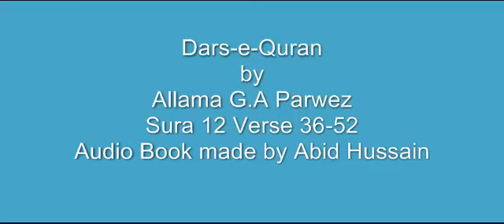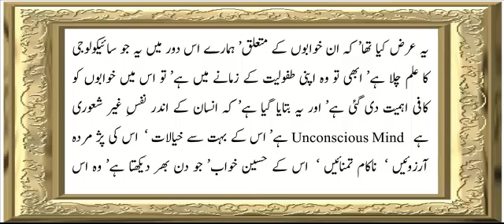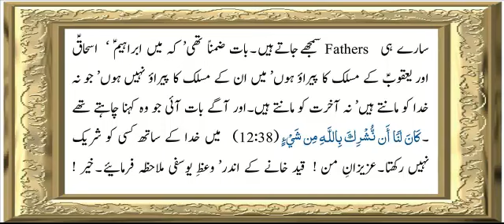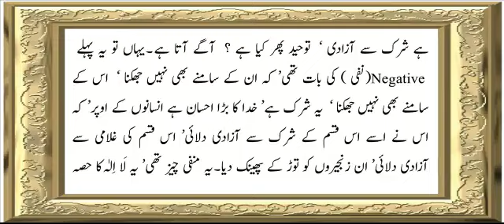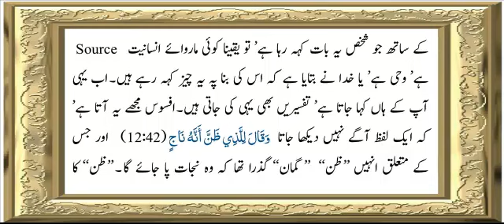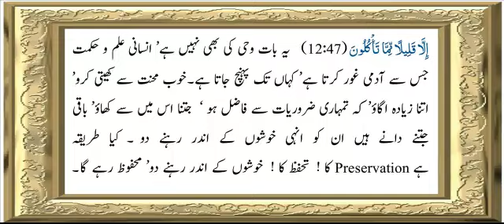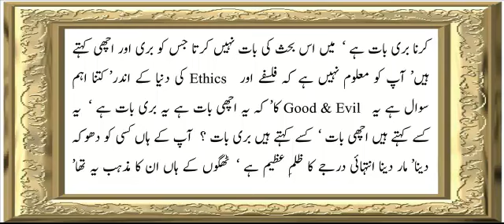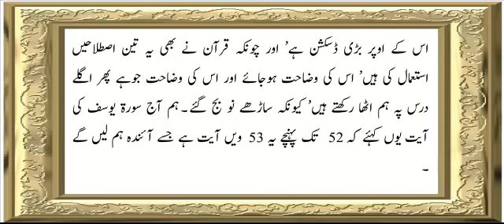Sura 12 Verse 36-52 ch 4